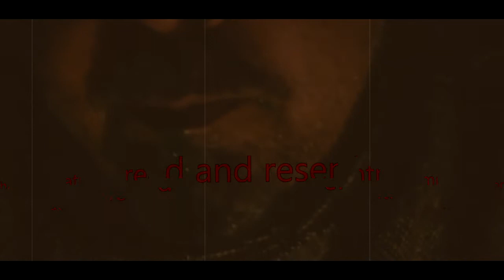The LordeMau - BlackRat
The Lordemau
Song - BlackRat
Lyrics and song by Mauricio L. de Curtis
Cover Design by Alessandra Rossi
April -2021